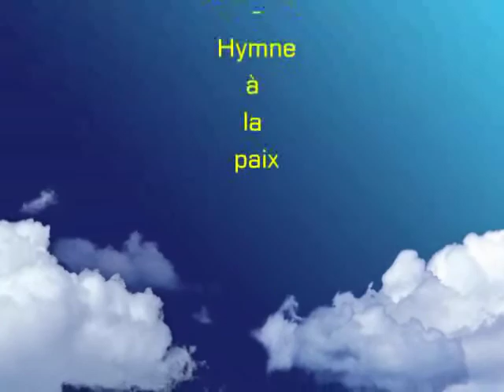Bertrand Gosselin - À quoi ca sert, la guerre - Hymne à la paix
Photos et toiles - Luc De-Mers